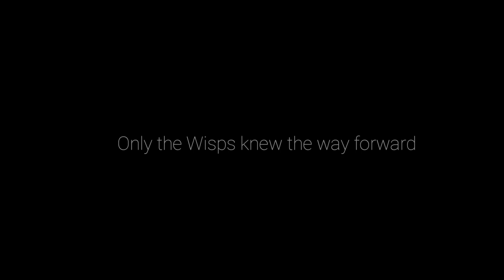Ori and the Will of the Wisps, Part 17, I am Seir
We retrieve the final wisp and then we begin our final dungeon -- Watch live